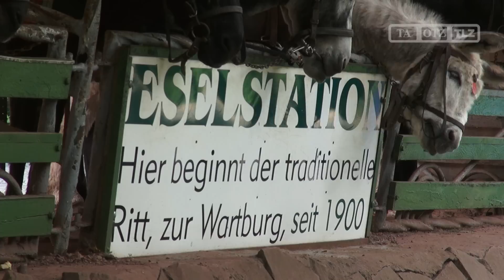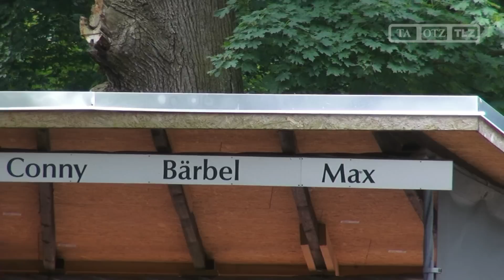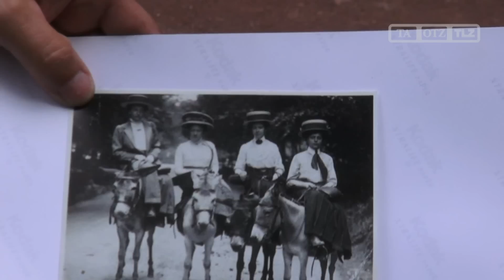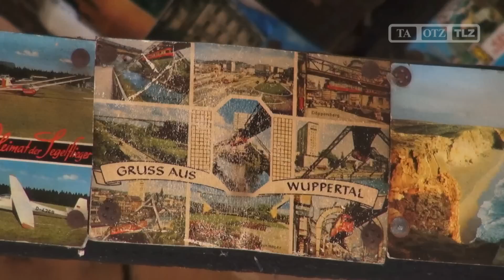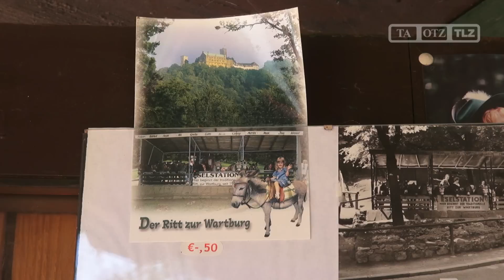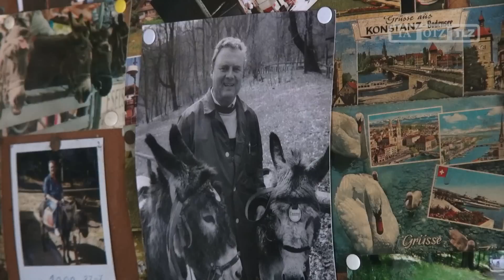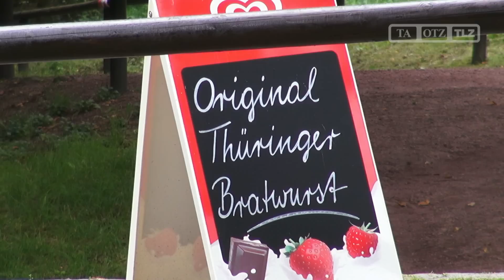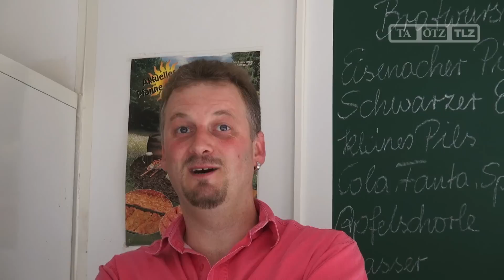TA Sommerinterview aus Eisenach: Jörgen Hölzer, Wartburgesel-Besitzer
Eisenach, 20.09.12: Seit über 100 Jahren traben die Wartburgesel hoch hinauf auf die Feste bei Eisenach. Und auch künftig hält Familie Hölzer an dieser Tradition fest. Nun auch mit einem Souvenirverkauf und leckeren Thüringer Bratwürsten.